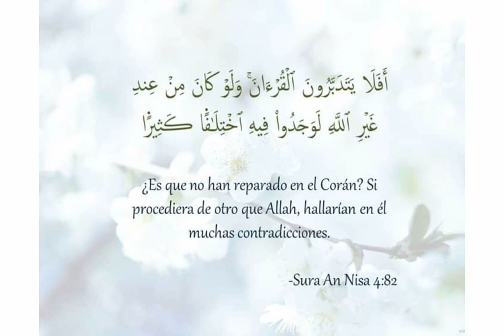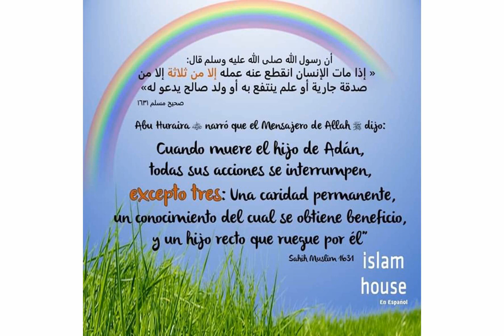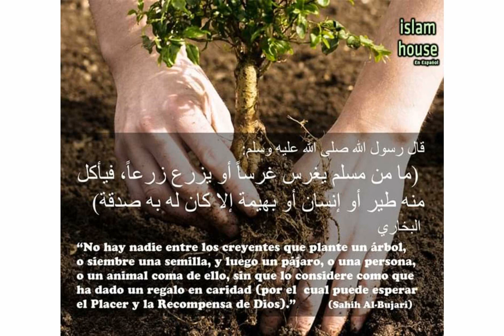hadiz corán y dua